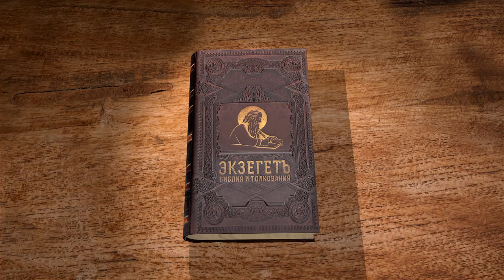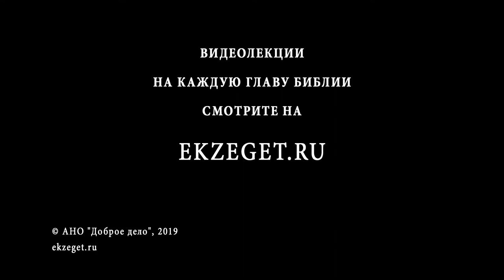Книга пророка Иеремии. Глава 26. Профессор Андрей Десницкий. Библия